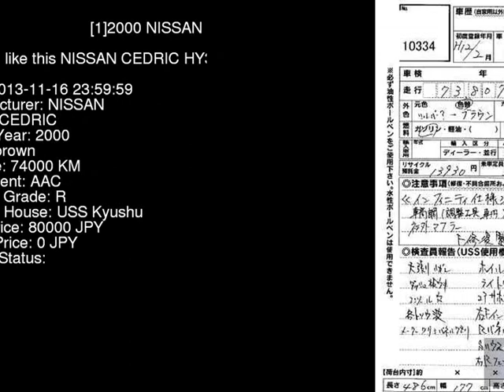2000 NISSAN CEDRIC HY34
the Authority on JDMs since 2007!  . Details on this car from auction in Japan